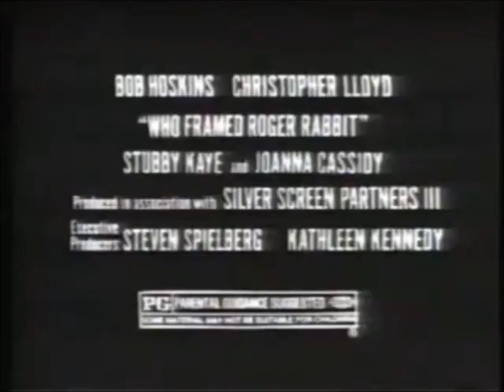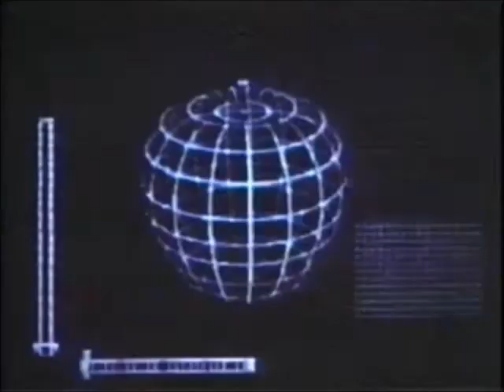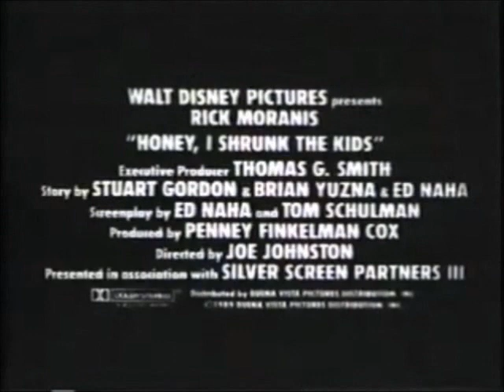Opening To Dumbo 1990 US VHS [FAKE]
This is what Jiminy Cricket was talking about. Reuploaded from December 16th, 2016.
  1. Red FBI Screens
  2. "Stay Tooned" logo
  3. Who Framed Roger Rabbit Trailer
  4. "Also From Walt Disney Home Video" logo
  5. Honey I Shrunk The Kids VHS Trailer
  6. fly-in "Now On Videocassette" logo
  7. The Little Mermaid VHS Trailer
  8. fly-in "Coming On Videocassette" logo
  9. Peter Pan VHS Trailer
10. gold "Feature Presentation" logo
11. 1989 "Walt Disney Classics" logo
12. "Buena Vista" logo
13. "Walt Disney Presents"